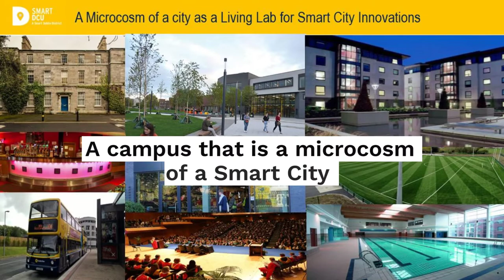Insight Industry: Smart DCU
Smart DCU is a collaboration between Insight, Dublin City Council and DCU Alpha. It uses the DCU campus as a test bed for fast tracking Smart City innovations.